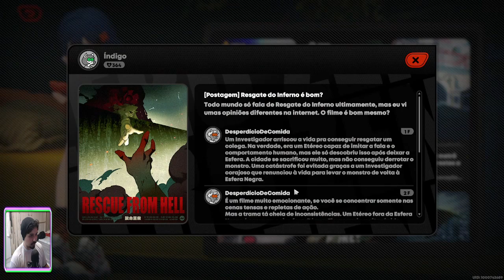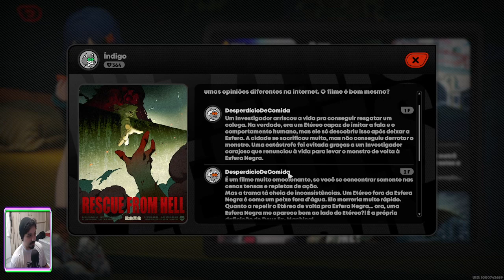Zenless Zone Zero #6 - Cafeteria e Club Aien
Canal Secundário :  @lixodocoveiro